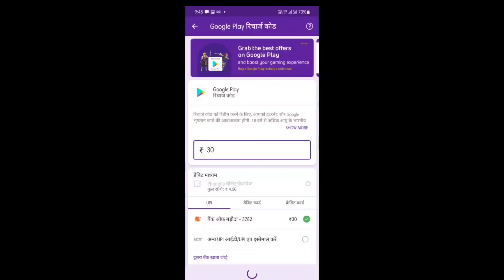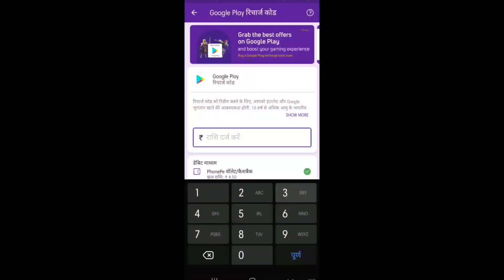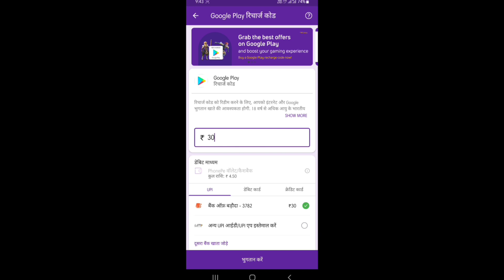Free fire redeem code today 4 google play redeem code live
redeem code live proof